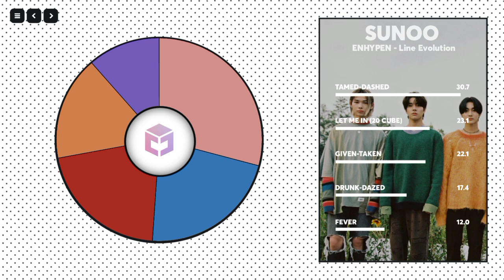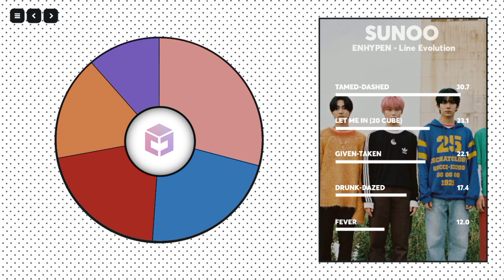ENHYPEN - SUNOO (Line Evolution) • OCT/2021 [Mega Collab]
By : CC ChimChim

[ENHYPEN MEMBERS LINE EVOLUTION COLLAB — Up to Tamed-Dashed Era]

🦊SUNOO (CC ChimChim)

© Layout inspired by random_k